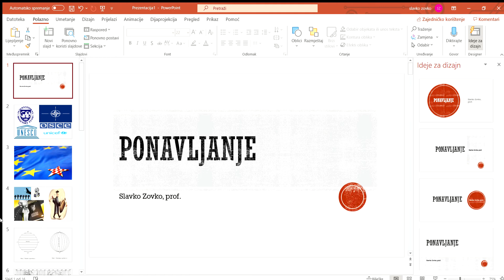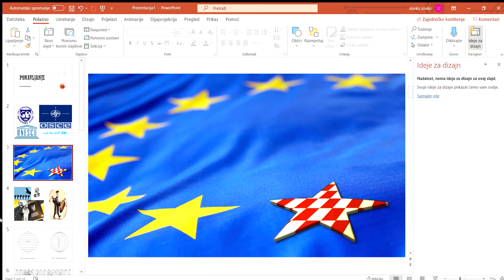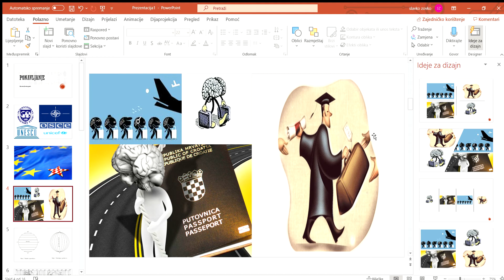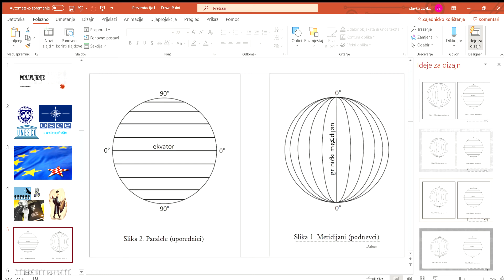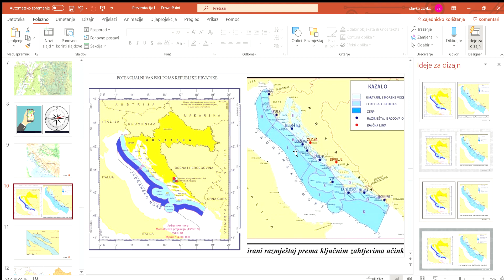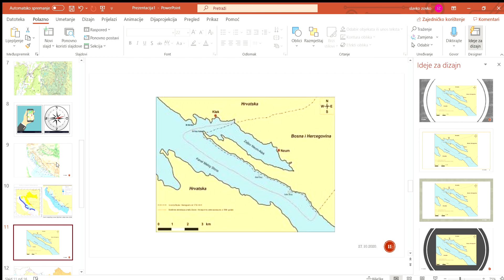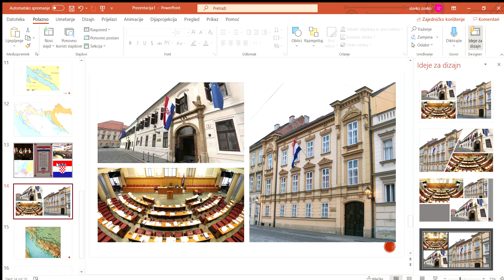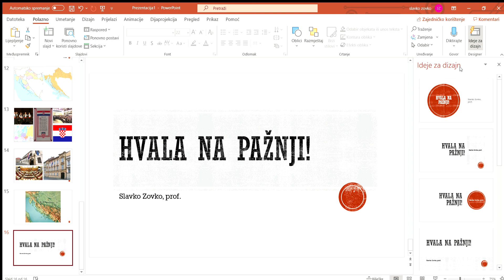Ponavljanje - 8. r.